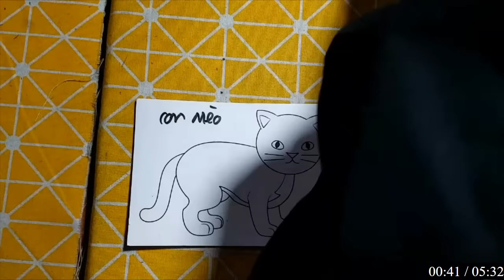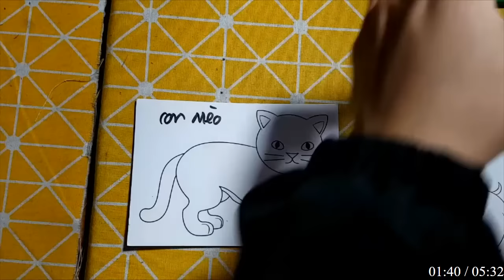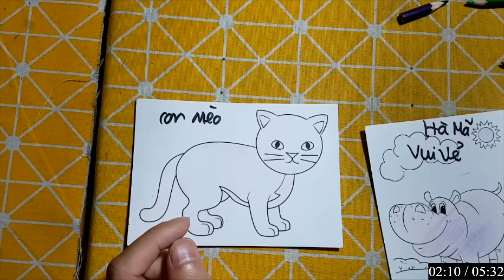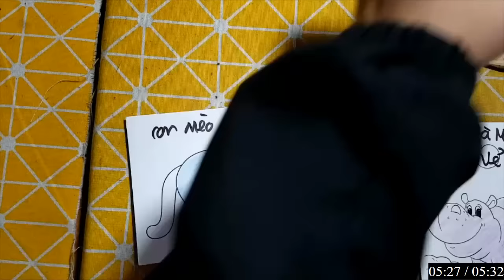Hữu Kiên DIY | Hôm nay mình sẽ hướng dẫn các bạn cắt dán: CON MÈO